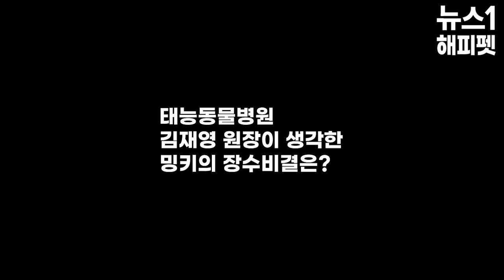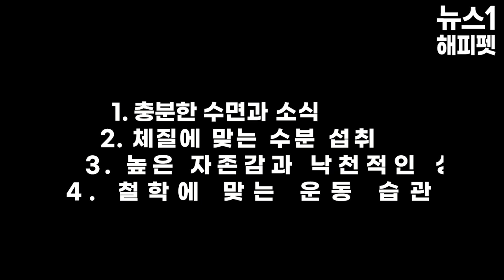사람 나이로 무려 132살? 국내 최장수 고양이 '밍키'(a 28-year-old cat)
(서울=뉴스1) 박수빈 인턴기자,최은지 인턴기자 = 방탄소년단의 멤버 RM, 제이홉과 동갑인 고양이가 있습니다! 바로  국내 최장수 고양이 밍키인데요. 28살, 사람 나이로 계산하면 무려 132살이라는 밍키의 건강 유지 비결을 알아볼까요? @cattube

사람과 동물의 행복한 동행 '해피펫'입니다. 자세한 기사와 영상은 홈페이지를 통해 봐주세요.